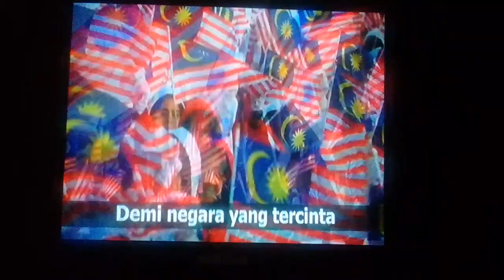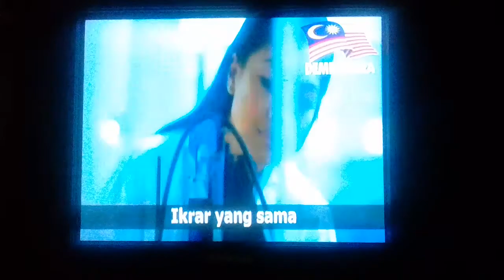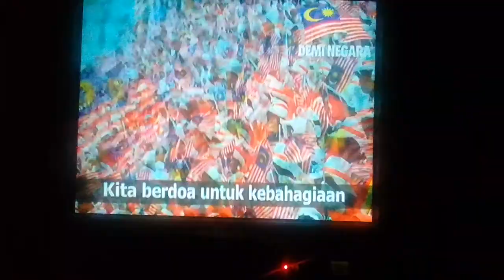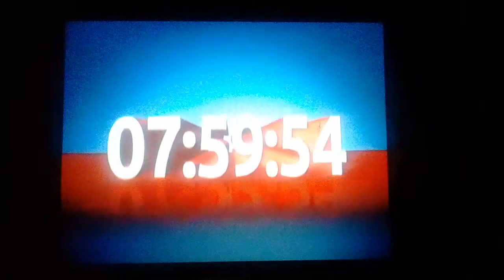NASIONAL 8 SELASA 20 OGOS 2019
8:00 pm tv1 rtm